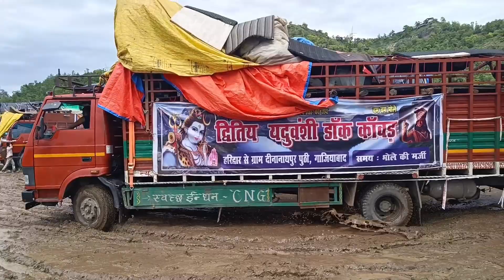Chandi Ghat par nhaye... ladai ho gyi🤬